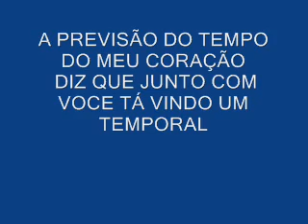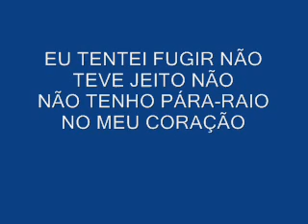David & Edson - Trovoadas de amor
Compositor : Helio Gomes